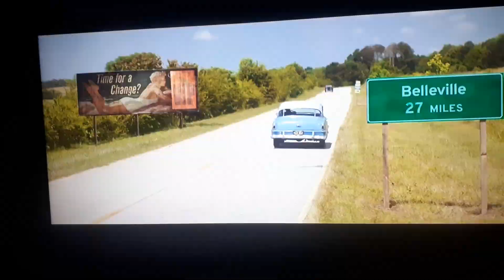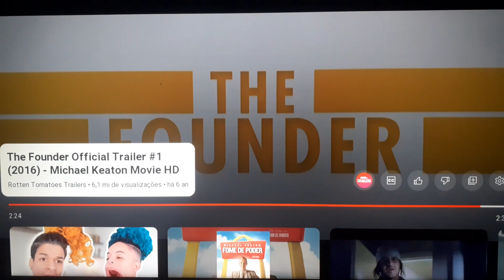Watch The Founder Trailer With The Minions